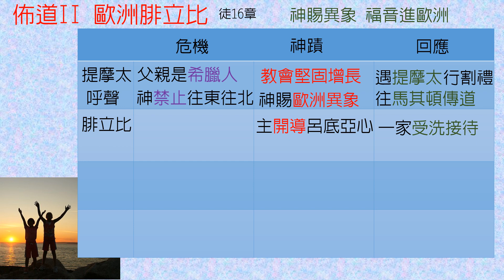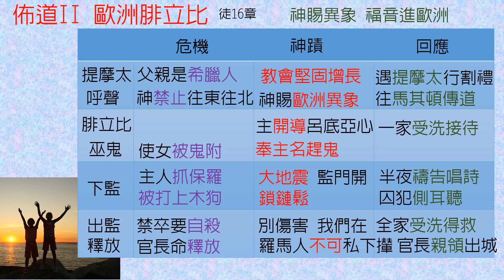使徒行傳-第16章-保羅旅行佈道二 歐洲 腓立比【聖經之鑰】Acts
[聖經之鑰] 使徒行傳 第16章 保羅旅行佈道二 歐洲 腓立比